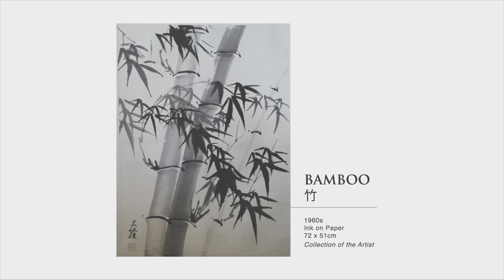1950s-1970s Goh Beng Kwan Artworks GBK85 RM608